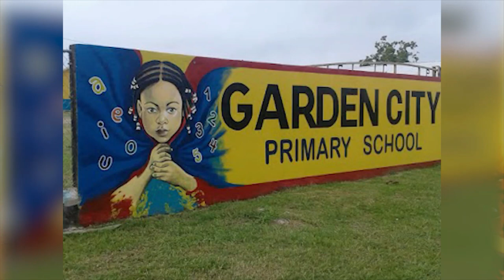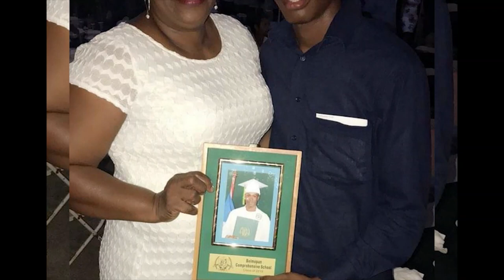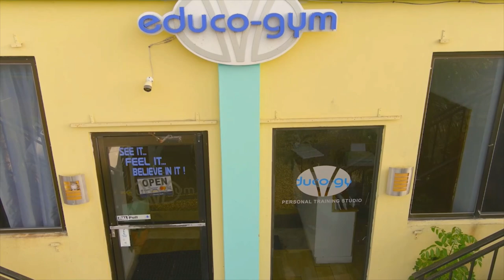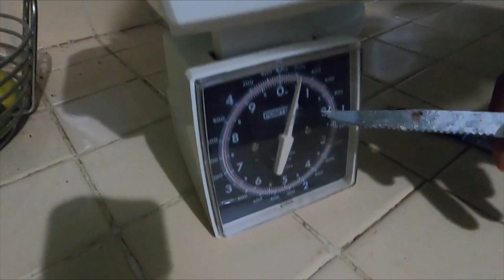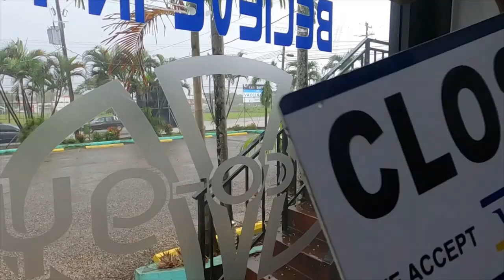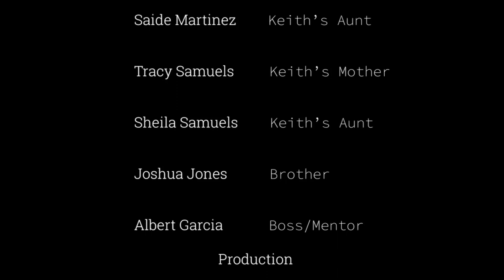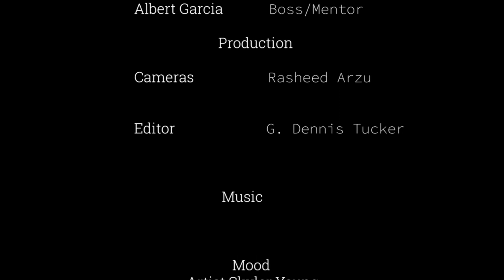A 20 Year Old's Unexpected Exceptional Life: Keith Jones's Story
This documentary gives the complete origin story of one of Belize's brightest and most prominent rising star! It also shows how he made the transition from an orphan to a personal trainer, nutritionist and board member of Belize Natural Energy Charitable Trust (BNECT) which has been responsible for donating over 12 million dollars to the country of Belize. Keith's life goal is to inspire his nation and more so the world to pursue their dreams relentlessly.